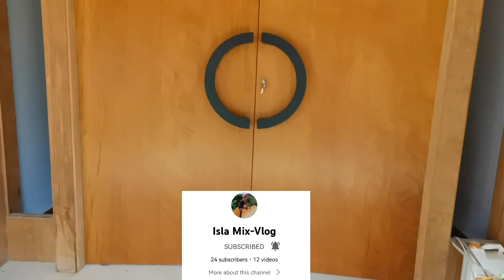Varnishing Of Narra Door Project | Best varnish/paints ideas & techniques